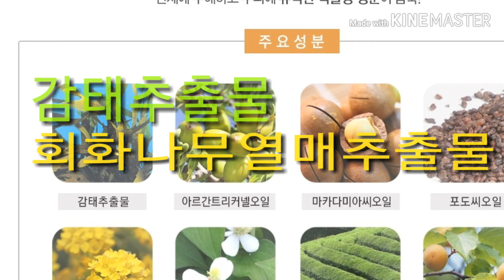건강한 여성갱년기 씨놀 메나콘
활기차고 건강한 중년생활